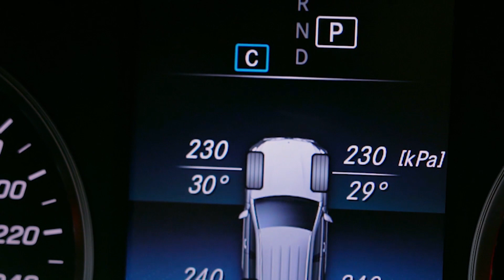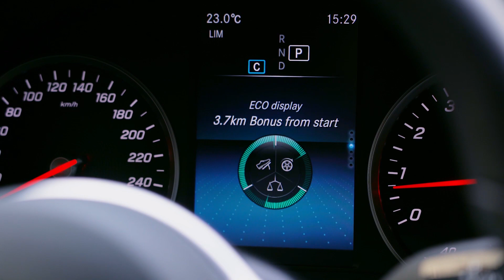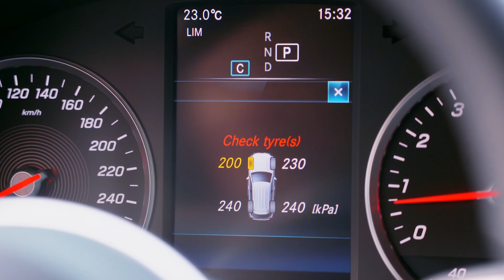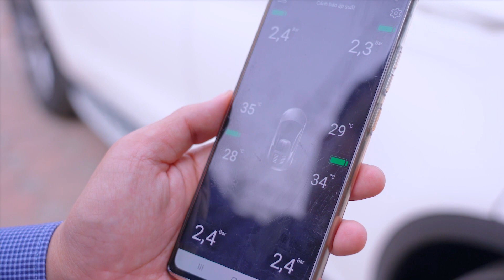Người Việt đã làm được cảm biến áp suất lốp cho xe Mercedes của Đức? | ICAR VIỆT NAM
Xin chào tất cả các bạn, hôm nay ICAR VIỆT NAM sẽ giới thiệu cho tất cả các bạn một siểu phẩm mới Cảm Biến Áp Suất Lốp Zin Xe Mercedes Benz Phiên Bản I3 Gold

Tính năng của cảm biến áp suất lốp Mercedes Benz

Người Việt đã làm được cảm biến áp suất lốp cho xe Mercedes của Đức? Với những chiếc xe sang đến từ Mercedes Benz nếu đã có sẵn cảm biến áp suất lốp, thông số lốp và cảnh báo sẽ hoạt động trên màn hình odometer (còn gọi là màn hình Cluster hay công tơ mét). Khi áp suất thấp hơn, hoặc cao hơn giới hạn đặt trước trong hệ thống, trên odometer sẽ phát cảnh báo kèm âm thanh. Lúc này, chủ xe sẽ biết lốp bị xì hơi, non hơi hay bị quá áp gây nguy hiểm.

Những tính năng của bộ cảm biến I3 Gold Edition hoặc i50 nhãn hiệu Ellisafe của ICAR Việt Nam còn hơn thế. Ngoài những tính năng như cảm biến của hãng phát hành. Hai loại cảm biến này còn hiện thông số và cảnh báo được cùng lúc trên điện thoại, hay bất kỳ thiết bị Android/ IOS nào có kết nối Bluetooth.

Cảm biến áp suất lốp phiên bản i3 Gold cho xe Mercedes Benz là sản phẩm cao cấp. Được nghiên cứu phát triển bởi ICAR Việt Nam và có bán trên toàn quốc. Đây là một mẫu cảm biến kiểu nguyên bản dành cho xe Mercedes. Sản phẩm được thiết kế tinh tế và nhiều tính năng vượt trội.

Sản phẩm này có bán trên toàn quốc. Quý khách có thể lắp đặt cảm biến này ở bất kỳ cơ sở lốp nào.

Hãy để lại câu hỏi của bạn trong bình luận bên dưới, ICAR VIETNAM sẽ giải đáp ở video tiếp theo nhé!
Công ty TNHH ICAR Việt Nam
Hỗ trợ kỹ thuật:  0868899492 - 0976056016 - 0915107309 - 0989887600